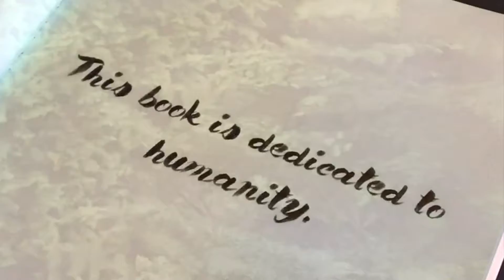The ABCs of Living Green Coming Soon!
I’m so excited that our final book in the ABCs series, “The ABCs of Living Green”, will be launching soon.  It completes the trilogy with a focus on how we connect with each other and the planet.  I think of it as poetry for the soul, which is meant to encourage people of all ages to come together in spirit to create a more beautiful planet on all levels.

I felt divinely inspired while writing this book and the words that flowed out of me seem to reflect a universal truth – that the time has come to unite as a people and collaborate in purpose and love to lift the vibration of this fantastic planet we all have the privilege of sharing with one another.

Let’s face it - we are greater, stronger and more joyful when we work together to bring love into our lives – love that is evident everyday in the simple care and respect we show for all the life forms that that surround us.

With Earth Day right around the corner, why not get started early and do a little something everyday that contributes to making the world a better place…